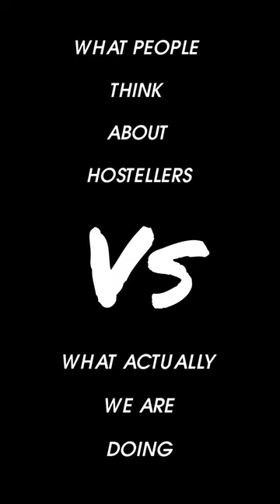Reel Vs Real | HOSTELLERS | What People Thinking | But What they doing |OSH STATE UNIVERSITY👩‍⚕️👨‍⚕️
Reel  VS  Real || Hostellers || What People Thinking || But They doing || OSH STATW UNIVERSITY👩‍⚕️👨‍⚕️ || MBBS ADMISSION 👩‍⚕️👨‍⚕️ || @imc.eduservices
Kindly watch in Our Youtube Channel..
Thanks for the Music :
Music and Copyrights not owned by me,
It belongs to Someone..
Movie : Pyrates of the Carabean
Album : Jack Sparrow Bgm
Copyrightsownwer and Credits to : @ncstamilbgm

I just used yours music as a fair use in my video.
Please allow me to use yours music in my video.